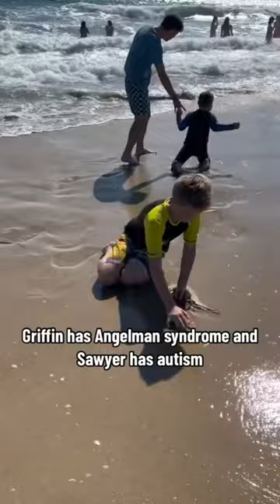A day at the beach with 6 kids